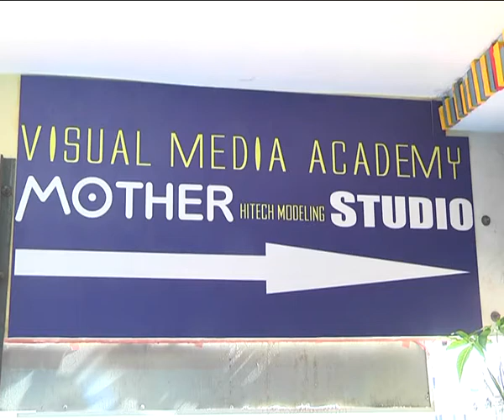Mother Visual media Academy open in valasaravakkam Chennai